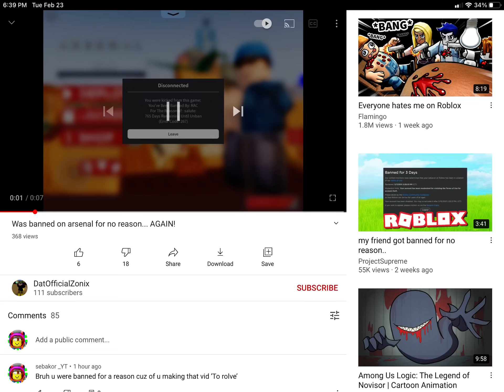exposing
IMAGINE BEING RACIST TO DEVS.